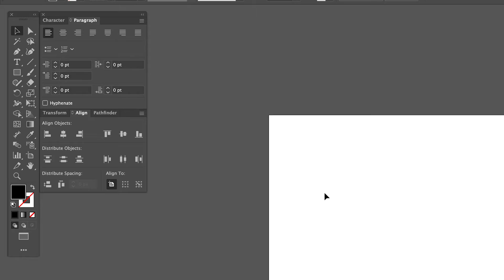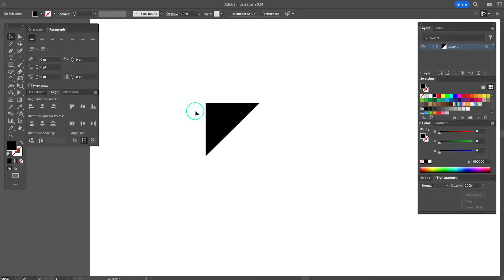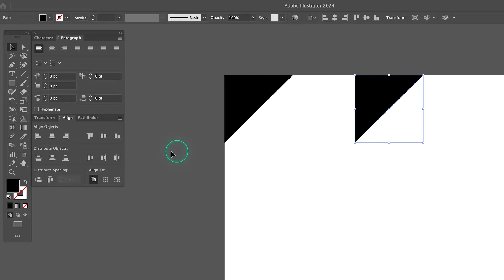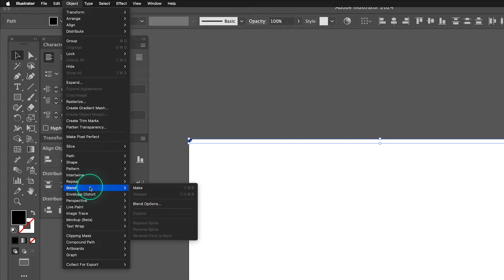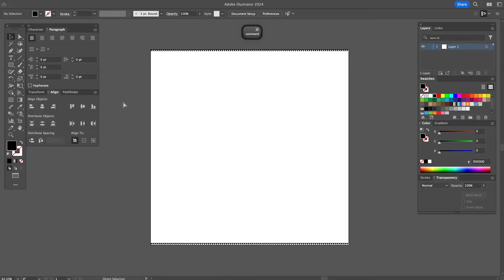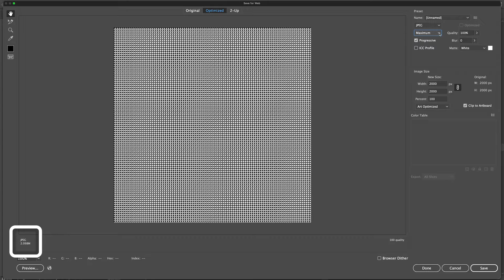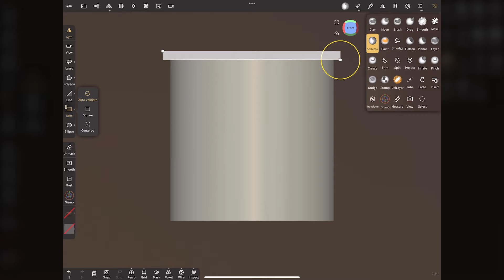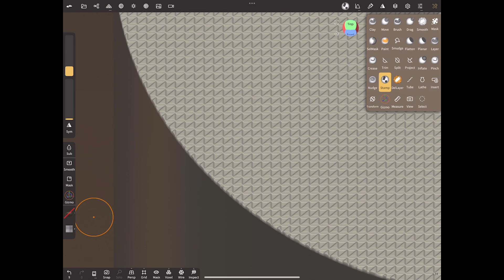Adobe Illustrator & Nomad Sculpt ／ Textures For Stamps Tutorial.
※This video and the description box use automatic translation.